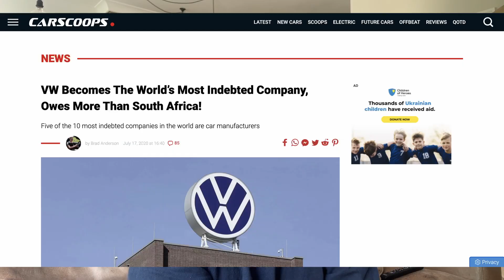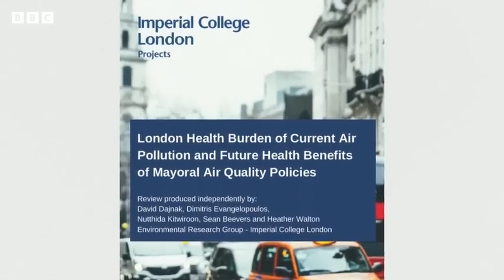How "BIG CAR" Tricks Londoners into Buying Cars they Don't Need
𝗠𝘆 𝗥𝗲𝗰𝗼𝗺𝗺𝗲𝗻𝗱𝗲𝗱 𝗯𝗼𝗼𝗸𝘀:
1. The intelligent investor
2. The Psychology of Money
3. Money

00:00
00:16 BAUM COMMENT
00:42 INTRO
01:24 ANALYSIS